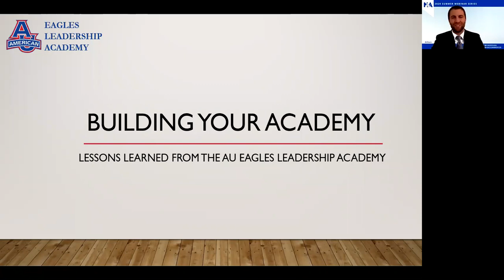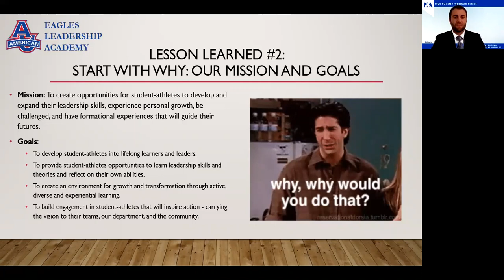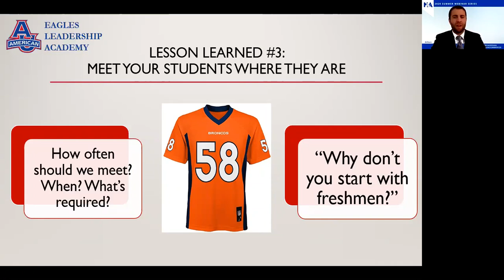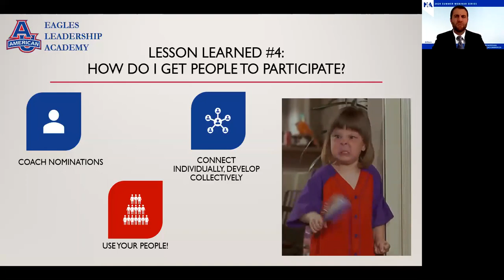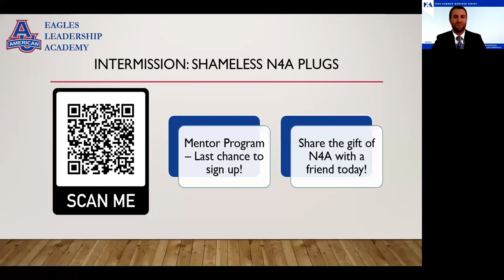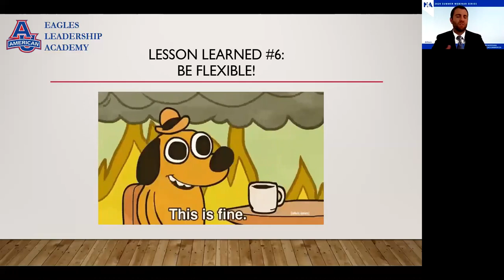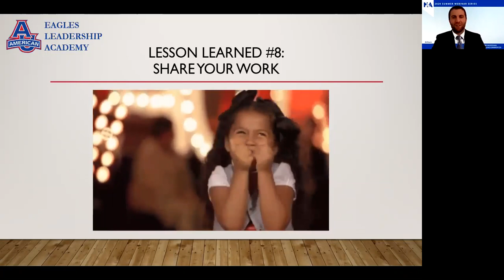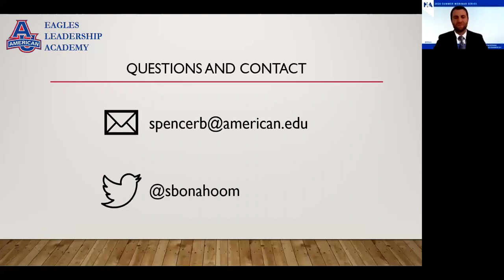N4A Summer Webinar Series: AU Eagles Leadership Academy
Whether you have an established Leadership Academy or just considering starting one, this session will provide insights to help you. During this session, you will learn about the 2020 N4A Model Practices in Student-Athlete Development award-winning program, the AU Eagles Leadership Academy. We will review all aspects and components of the Academy, including its creation, implementation, execution and evaluation. We will share what has worked well (and not-so-well) from the more than 3-years of development that have gone into the AU Eagles Leadership Academy. No matter the size of your school, staff, or budget, you will leave with tips for how you can establish or improve your own programs.